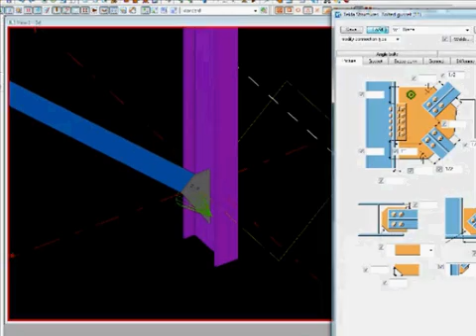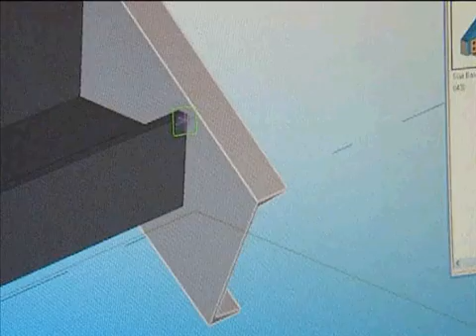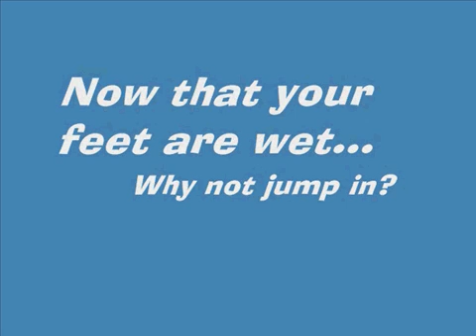Tekla Structures Training interviews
Dowco Technology Services Ltd. offers in-house and on-site training for Tekla Structures. Dowco is a leader in Tekla training and offers basic  and custom training in Steel and concrete detailing. Offices are based in the Vancouver and Toronto area.